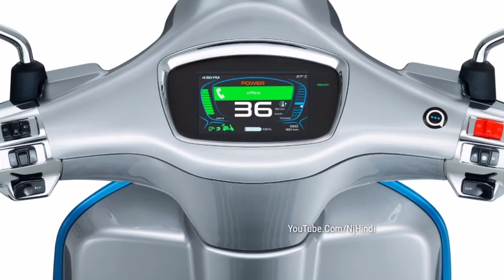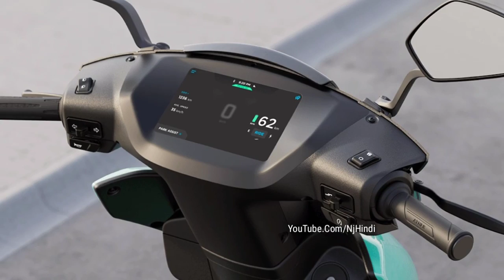ये है भारत मे बिकने वाले सबसे सस्ते इलेक्ट्रिक Scooter || 2020- Top 5 Best Selling electric Scooter